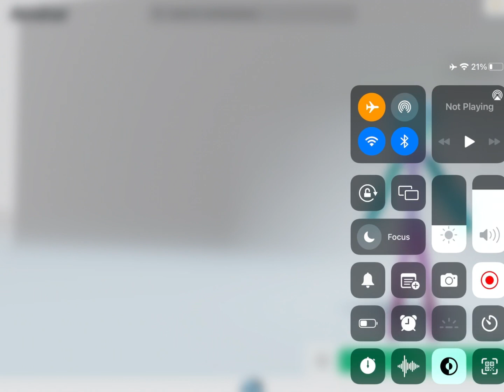I get100,000 million thousand trillion Robux what! 😃😄😁😳😳😳😅😅😅😄♥️👍🏻🥹￼